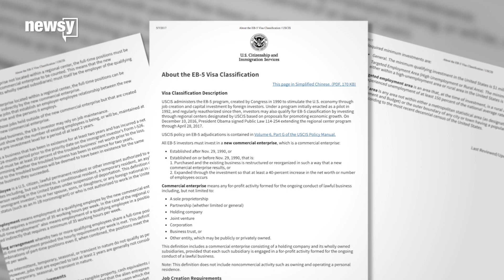Kushner family business advertises 'golden visa'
Jared Kushner's sister is using a U.S. visa program to raise money for her family's real estate company.